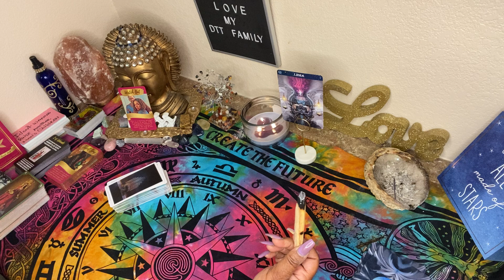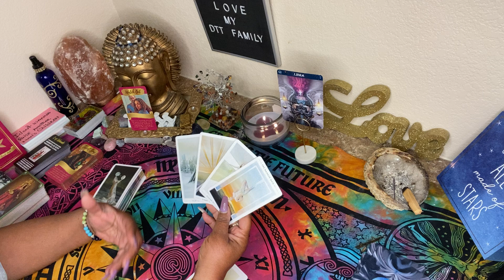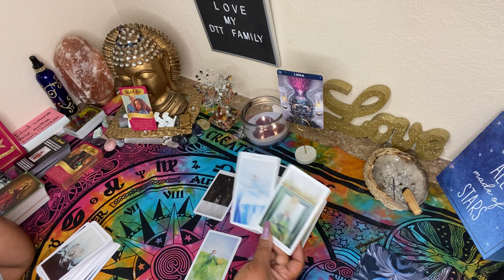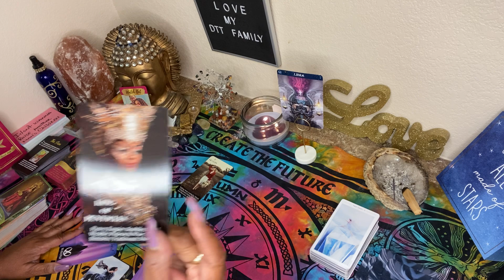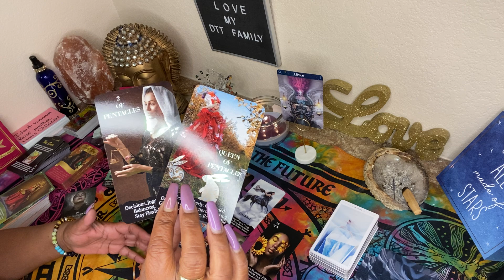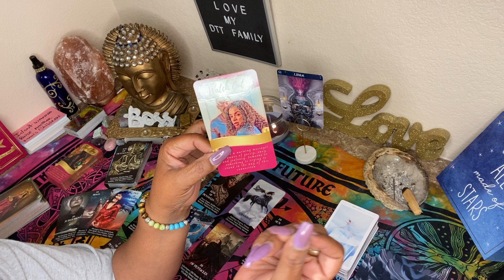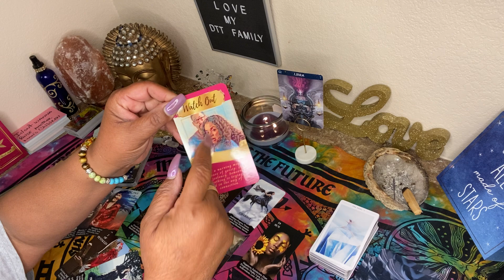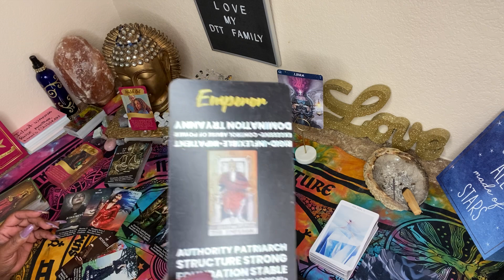LIBRA ♎️ AUGUST 2021 ❤️❤️ WOW W0W WOW MUST WATCH 💕💕